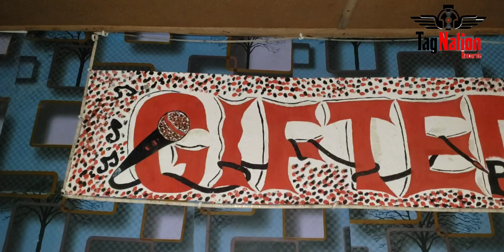Trapco Pepper_Freestyle Fridays episode 2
🐧Follow on Twitter 💙 Follow on Facebook Follow on Audiomack